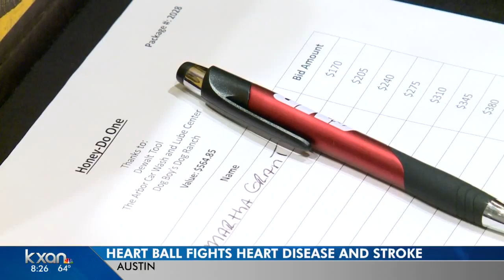20th Annual AHA Heart Ball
Executive Director of the American Heart Association Ann Jerome and Dr. Vivek Goswami were in the studio to talk about the annual heart ball hosted by the American Heart Association.